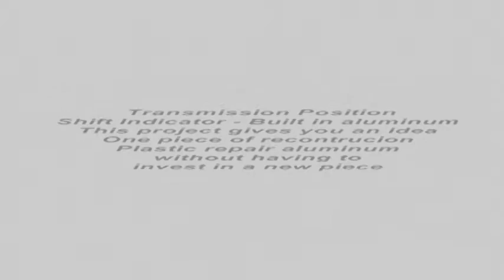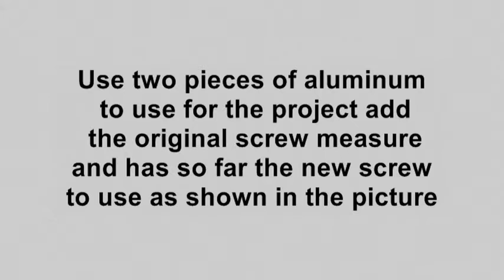Transmission Position Shift Indicator Windstar 2001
Transmission Position Shift Indicator - Built in aluminum
This project gives you an idea
One piece of recontrucion
Plastic repair aluminum
without having to invest in a new piece